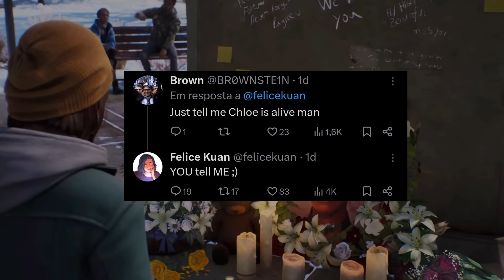WHERE IS CHLOE PRICE?! Life is Strange Double Exposure EXPLAINED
In this video I look deeper into the question of where is Chloe Price in life is strange double exposure. Since the trailer for life is strange double exposure released. Fans have all been wondering where is Max Caufield's best friend? I try to explain how she will still figure into the story.

If you want more details on the game, here is the description.
Max Caulfield, now photographer-in-residence at the prestigious Caledon University, discovers her closest new friend, Safi, dead in the snow. Murdered. To save her, Max tries to Rewind time - a power she possesses but has not used in years. But instead of reversing events, it opens the way to a parallel timeline where Safi is still alive, and still in danger! Max realizes that the killer will strike again soon, in both versions of reality. It’s up to Max to shift between the two parallel timelines to both solve and prevent her friend’s murder. But with a relentless detective on her back, and the killer growing closer with every clue uncovered, can Max survive long enough to do the impossible?

and here are some fan theories on this question.

Max traveling through two realities could mean that one of the realities is set where Max saves Chloe, and the other where Max saves Arcadia Bay at the end in the original Life is Strange game. The main reality might be the one based on what ending the player chose, meaning the selected ending could affect events in Double Exposure as well.
It was confirmed that Chloe will be mentioned or referenced in the game[3], but it is unknown if she will make an actual appearance.
Other characters from past games might return too or could be mentioned.
It is presumed that characters from both timelines might interact with each other, as the detective was shown looking at what appears to be his alternate self in the trailer.
Max's powers might cause anomalies again just like in the first game. The two moons that were shown in the trailer hint this.
Max might have been framed for murdering Safi by the killer due to the police officer appearing in the trailer; however, Max could be just visiting the police station to inform him of her friend's murder.
Moses's reaction to Max in the trailer could show that he believes that she killed Safi.
The person who murdered Safi might be a returning character from a past game. Some believe it could be Mark Jefferson.
Safi claimed that she met a publisher. It is implied that this could be Jefferson due to him being a skilled photographer and novelist. Also, the person that she was talking to on the phone could be Jefferson himself, who was luring her to an empty spot to kill her without anyone seeing them.
The owl that Max saw before Safi's murder could also hint this since it is Jefferson's spirit animal.
The detective could also be an antagonist, as he seemly believes that Max is the killer and is hunting her down.
Safi's killer and the detective could be the same person, but there is far too little evidence to prove this.
Some believe that Moses killed Safi, but this may not be true as he was following Max, so he couldn't have made it to Safi first.
It is possible that he might have an accomplice or he himself is the accomplice to the real killer.
Safi was shown to be alright after the gunshot was heard, which leads to the following theories:
Safi could've been still alive after being shot and was able to move to the bench before succumbing to her wounds. However, she was shown be still talking on the phone and was not in pain.
The person that Max saw after hearing the gunshot may have not been Safi, but someone else who looks like her. It could be the Safi from the alternate timeline, who somehow found her way to the main one.
This could imply that the killer is the alternate Safi, but why she would kill her original counterpart is unexplained.
News
Game Editions
Life is Strange: Double Exposure will be available in three editions; Standard, Deluxe, and Ultimate. Players can pre-order the Ultimate Edition now to gain Advanced Access to Chapters 1 and 2 on October 15, 2024, two weeks ahead of the release of the full game.